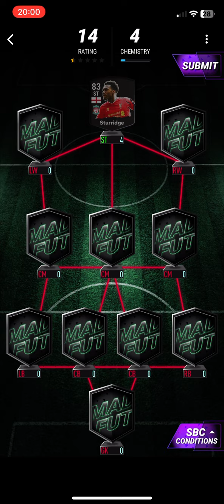ALL 16 DANIEL STURRIDGE MADFUT META 96 SBC SOLUTIONS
Tags IGNORE

Sbc MADFUT
New Sbc
Madfut Icons
Madfut Icons Madfut 22
Madfut 22

Madfut 21
Madfut 22 Ltm modes
Madfut 22
Madfut dragit
Madfut ltm mode
Madfut trading
Pacybits 22
Madfut Sbc
New Sbc MADFUT
Sbc
New Sbc
Madfut
Madfut 22 hack
Madfut hack
Madfut glitch
Madfut 22 glitch
Pacybits 21
Pacwyn
Sbc
Sbc solution
Madfut Sbc
Pacfut 21
Pacfut
Pacybits
E12E SWE
Pacwyn top 100
Madfut glitch
Madfut hack
Madfut fatal
Madfut 21 fatal
Tots
Madfut
Free packs
FIFA 21
Pacwyn 21
Pacwyn 20
Pacwyn
Pacwyn Packs
Pacwyn Sbc
Pacwyn Solutions
Pacwyn Hack
Pacwyn Glitch
Madfut 23
How to get good at madfut 23
199 rated team madfut 23
Haaland
Ronaldo
Messi
Mbappe
Van dijk
Pedri
Haveri
Football funny moments
FIFA in Real Life
FIFA funny moments
MADFUT in real life
Pacybits in real life
Ea fc 24
Ea fc real life
Ea fc ultimate team
Ea fc draft
Ea fc best team
Ea fc sbc
Ea fc sbc solution
Futbin
Ea fc pack opening
Ea fc tips and ideas
Champions League
La liga
Premier league
Funny moments
Sub4sub

Sbc MADFUT
New Sbc
Madfut Icons
Madfut 22
MADFUT Sbc
Madfut Icon
Madfut Pacybits
Madfut Pacybits 22
Madfut 22
Top Club Sbc
Club Sbc
Top Club Madfut 24
Top Madfut
Top Hybrids
Top Club Hybrids
Top Club Hybrids Madfut 24
UCL Madfut
Ucl Heroes
Top Club
Top club hybrids
UCL heroes madfut
UCL WINNER madfut 24
UCL HEROES madfut 24
Top nations
Nations league
Top nations 1
Top nations I
Top nations Madfut
Top nations Madfut 24
Madfut 24
Nations madfut
Top madfut

Daniel Sturridge Sbc MADFUT 24
Sbc MADFUT
New Sbc
Daniel Sturridge Sbc
Daniel Sturridge
Daniel Sturridge
 Sturridge
 Sturridge MADFUT
 Sturridge Objectives
Daniel Sturridge Sbc
Danielin Daniel Sturridge Sbc
 Sturridge 97 Sbc
Madfut Icons
Madfut Icons Madfut 24
Madfut 24
 Sturridge Madfut
 Sturridge Sbc
Daniel Sturridge objectives
 Sturridge Objectives MADFUT Icon Throwback
 Objectives  Sturridge Sbc
Daniel Sturridge
 Sturridge Madfut
All Daniel Sturridge Sbc
Madfut Sbc
DanielSbc madfut
Daniel Sturridge Madfut
MADFUT Sbc
 Sturridge Sbc
Madfut Icon Sbc
Objectives  Sturridge
Objectibes Madfut Icon
Daniel Sturridge 97 objectives Sbc Solution Madfut 24
 Sturridge Sbc
Sbc  Sturridge
 Madfut Icon Daniel Sturridge
Madfut Icon
Daniel Sturridge Icon
Madfut Pacybits
Madfut Pacybits 24
 Sturridge MADFUT
Madfut 24 Daniel Sturridge
Daniel Sturridge Future Icon
Daniel Sturridge Icon
Daniel Sturridge Future
Daniel Sturridge 92
Daniel Sturridge 93
Daniel Sturridge 94
Daniel Sturridge 95
Daniel Sturridge 96
Daniel Sturridge 97
Daniel Sturridge 98
Daniel Sturridge 99
 Sturridge’s Hybrid
 Sturridge expert Sbc
 Sturridge hard Sbc
Sturridge Fut
Daniel Sturridge Fut
Daniel Fut
Daniel Fut meta
Sturridge Fut meta
Daniel Sturridge Fut meta
Daniel Sturridge Madfut meta
Daniel madfut meta
Sturridge madfut meta